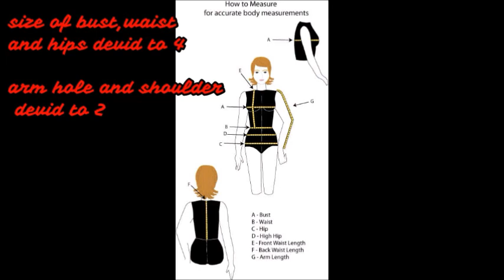how to make Twisted Dress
and today gagawa tyo ng Twisted Dress

material that i use
1 1/2 yard of stretch fabric
pattern paper
tracing paper
tracing wheel

high speed juki
over lock juki
steam iron

canon camera sx 730 hs